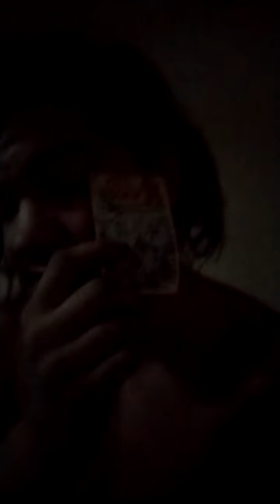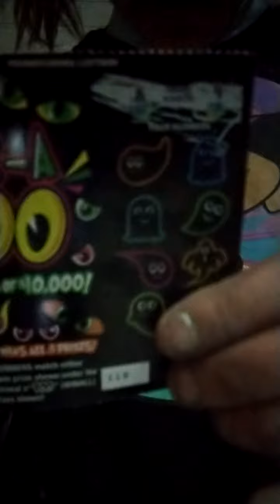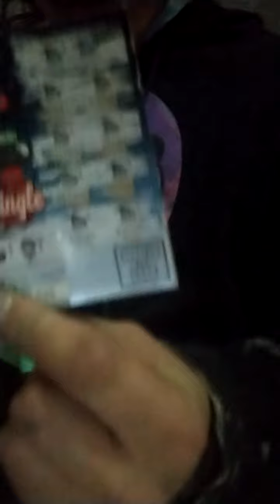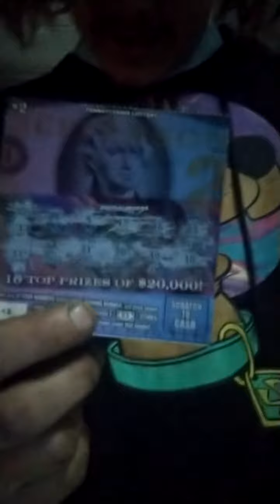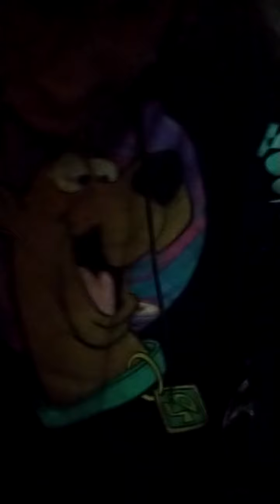Won Every Prize On A Scratch Off LET'S TRY AGAIN! (Won 7$ But everything again! lol)